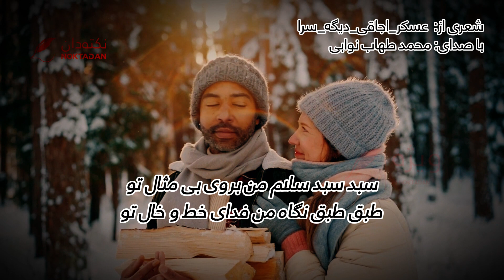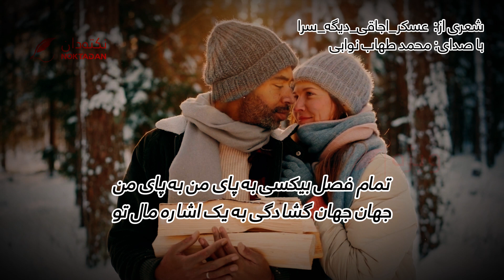شعری از عسکر_اجاقی_دیگه_سرا: سبد سبد سلام من بروی بی مثال تو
شعری از:  عسکر_اجاقی_دیگه_سرا
با صدای: محمد طهاب نوابی
سبد سبد سلام من بروی بی مثال تو
طبق طبق نگاه من فدای خط و خال تو
غزل غزل کلام خوش نثار تار موی تو
بغل بغل شکوفه ها به ساحت خیال تو
زمان زمان قیامت از تو دیده ام در این گذر
دوان دوان دویده ام من از پی جلال تو
تمام فصل بیکسی به پای من به پای من
جهان جهان گشادگی به یک اشاره مال تو
قدح قدح شراب خوش لبالب از نگاه توست
قلم قلم حکایتم چکیده از غزال تو
بیا بیا و پا بنه بروی دیدگان من
که تا رسد به روشنی نگاهم از جمال تو